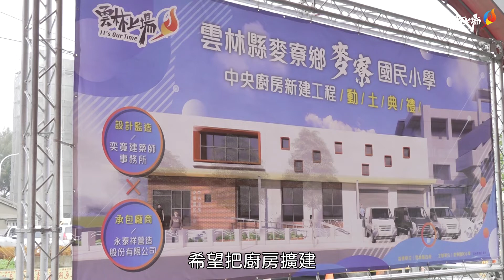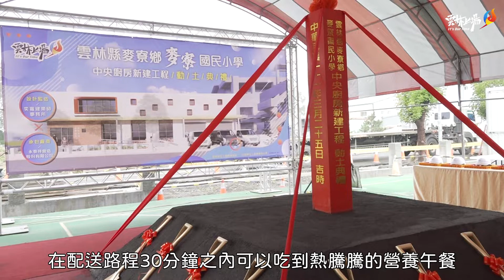大校帶小校安心供餐不遲到 麥寮國小中央廚房新建動土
麥寮國小為因應時代的變遷，其既有午餐廚房空間及配置已無法滿足現代化供餐需求，加上近年來用餐人數已達1378人，為達此供餐需求，遂於原地拆除重建現代化中央廚房。新建工程動土這天，雲林縣長張麗善及地方民意代表也出席參宇，張縣長表示，縣府積極向教育部爭取推動偏鄉學校中央廚房計畫，希望能透過該計畫，藉由大校帶小校，提升廠商服務偏鄉學校意願，讓三章一Q食材更易取得，減少廚房營運成本支出，提升午餐費支應於食材費比率，讓偏鄉學校也能享受到與都會區一樣的飲食照顧。